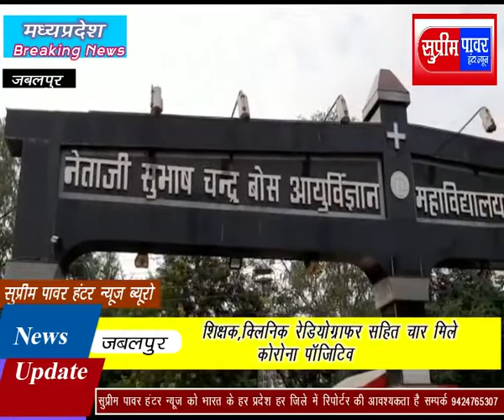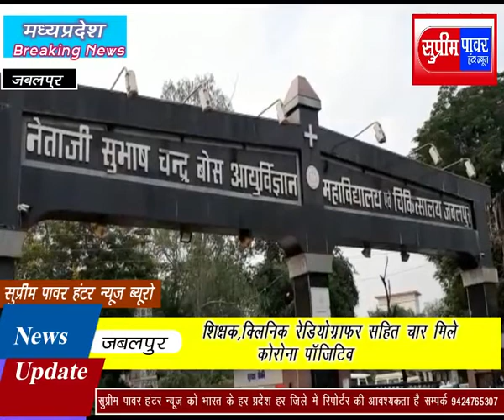शिक्षक, क्लिनिक रेडियोग्राफर सहित चार मिले कोरोना पाॅजिटिव संक्रमितों की संख्या हुई 157?